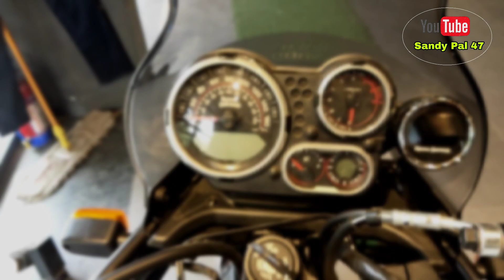New Adventure Bike Delivery Surprise Bike